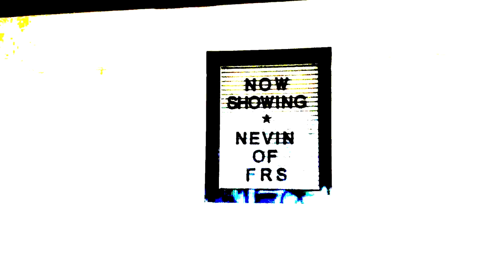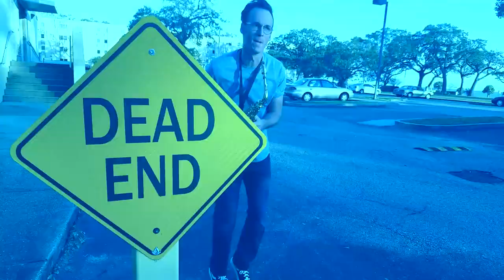Flying Raccoon Suit - "Hive Mind" (Official Video)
Flying Raccoon Suit - "Driftwood" (Official Video)
Produced by Flying Raccoon Suit